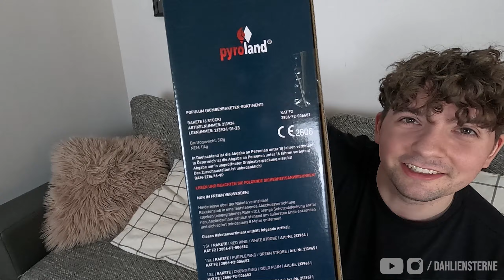GUTE PYROLAND RAKETEN!!! 🔥 | Pyroland Bombenraketen Populum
Viel Spaß mit dem Video! Wenn es euch gefallen hat, lasst doch gerne ein Like und ein Kommentar da und wenn ihr noch mehr sehen wollt, würden wir uns über ein Abo freuen. 🔥

▬▬ Unser Equipement 📷 ▬▬

Videoaufnahmen:
► Wireless Mikrofon*
► Licht (ähnliches)*
► Videogriff mit Akku*

Sonstiges:
➥ Elektrische Zünder 30CM*
► Brenner V1*
► Brenner V2*

* Auf alles außer Merch!

▬▬ Hintergrund Musik 🎵 ▬▬

► Hintergrund Beat:
➥ Zum Beat Ersteller:

*Alles Links mit einem * sind sogenannte Reflinks, damit unterstützt ihr uns bei einem Kauf!